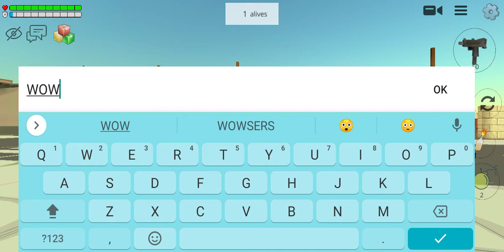CAR IS ADDED IN BATTLEROYALEPVP!